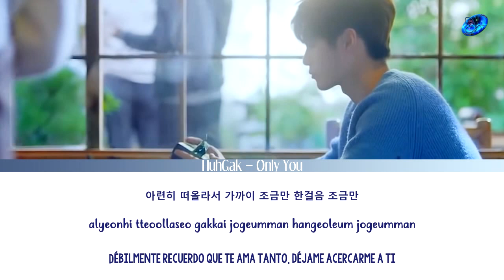HuhGak – Only You [Sub Esp | Rom | Han]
huhgak only you sub español